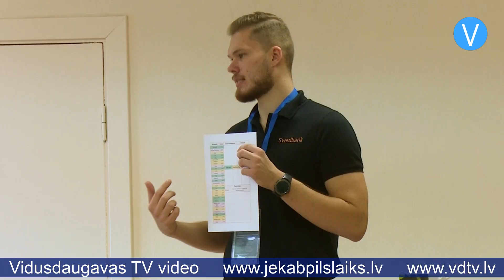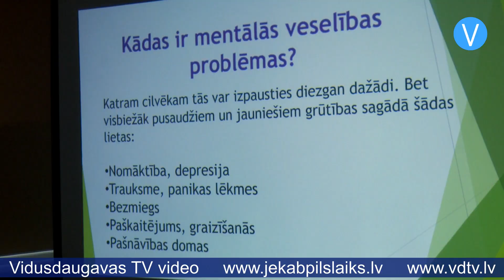Salā uz forumu pulcējas Jēkabpils novada jaunieši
Jēkabpils novada Salā norisinājies jauniešu forums, kurā piedalījās jaunieši no visa novada. Pasākumu organizēja Jēkabpils novada Bērnu un jauniešu centrs, īstenojot projektu “Uzdrīksties radīt”.

“Mēs izdomājām, ka mēs vēlamies šo naudiņu, kas mums piešķirta, izmantot, lai beidzot sapulcētu visus Jēkabpils novada jauniešus vienā vietā un sniegtu viņiem neformālās izglītības iespējas, pastāstītu par viņiem būtiskām tēmām,” stāsta Jēkabpils novada BJC jaunatnes lietu speciāliste Eva Sēle. “Lai to organizētu, mums augustā bija divu dienu apmācības kopā ar 25 jauniešiem. Viņi arī pastāstīja, ko viņi vēlētos redzēt šajā forumā.”

Pasākumā norisinājās gan diskusija, gan četras radošās darbnīcas. Tēma, kas jauniešus interesēja visvairāk, ir finanses, tādēļ “Swedbank” pārstāvji vienā no darbnīcām jauniešiem stāstīja par iekrājumu veidošanu un pārdomātu naudas tērēšanu. Veicot praktiskus uzdevumus, dalībnieki varēja iegūt jaunas zināšanas par finanšu pratību.

Vēl viens temats, kas jauniešiem ir ļoti aktuāls, ir mentālā veselība. Ilona Švābe klātesošajiem stāstīja par to, kā domāt pozitīvāk, kā sevi motivēt un kā rīkoties, ja ir saskarsme ar psiholoģisko teroru jeb mobingu. Darbnīcas vadītāja uzsvēra, ka šajā jomā lielāka atbildība būtu jāuzņemas pieaugušajiem, tāpat viņa aicināja jauniešus nebaidīties lūgt pieaugušo palīdzību.

“Jaunieši mācās, un viņi to dara pirmo reizi,” stāsta darbnīcas vadītāja Ilona Švābe. “Ja mēs – pieaugušie esam vienu, otru un trešo reizi kaut kur “aplauzušies” vai esam guvuši mācību, tad jauniešiem tie “grābekļi” ir pirmo reizi. Viņiem ir uz tiem jāuzkāpj un jādabū pa pieri, lai viņi saprastu, kas ir labs un kas ir slikts. Mums viņiem jābūt blakus, lai mēs palīdzētu viņiem to pārvarēt. Pašā pirmsākumā var arī paši tikt ar to galā, bet vairāk vai mazāk mēs – pieaugušie esam viņiem aiz muguras, lai viņi zinātu, kam uzticēties.”

Trešajā darbnīcā jauniešiem bija iespēja tikties ar vietējiem politiķiem un pārrunāt ar viņiem sev nozīmīgus jautājumus, piemēram, par iespēju Jēkabpilī izveidot Jauniešu māju un citām tēmām.

“Tā kā mēs šobrīd izstrādājam jaunatnes politikas attīstības plānu, šīs idejas, ko viņi pārrunāja ar politiķiem, mēs izmantosim turpmāk,” uzsver Eva Sēle.

Visskaļāk gāja improvizācijas darbnīcā, ko vadīja skolotāja Inese Zīle. Te foruma dalībnieki varēja izpausties, izkustēties un izsmieties, pildot dažādus uzdevumus. Galvenais mērķis – celt jauniešu pašpārliecinātību, motivēt viņus būt radošiem un komunikabliem, kā arī nebaidīties kļūdīties. Foruma laikā Jēkabpils novada jaunieši guva vērtīgas atziņas un informāciju, kas noderēs ikdienā.

Sandra Paegļkalne